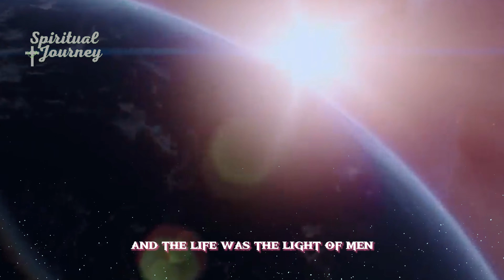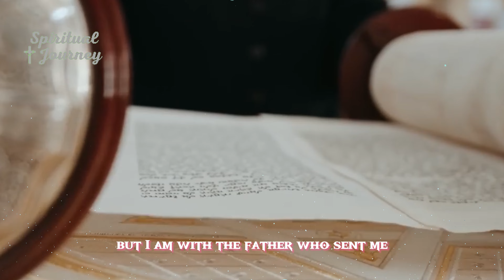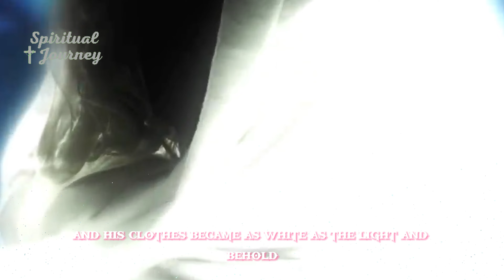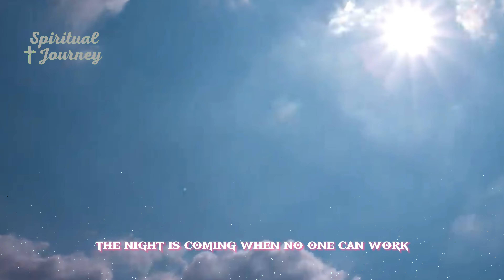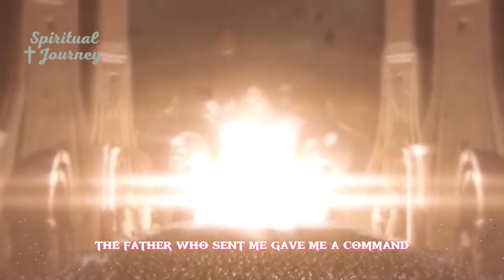Jesus declares: I Am the Source of Light for Humanity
In the New Testament of the Holy Bible it is said that Christ is the true source of light that illuminates all humanity. Those who were in darkness saw a powerful light; upon those who dwelt in the shadow of death a light shone. Those who follow the truth come closer to the light. Jesus claims that He is the Light of the world and promises that whoever follows Him will not be left in darkness, but will have the light of life. At the Transfiguration, his face shone like the sun, and his clothes became white as light. While He is present in the world, He is the Light. Christ declares that He came into the world as a light, so that all who believe in Him should not remain in darkness.